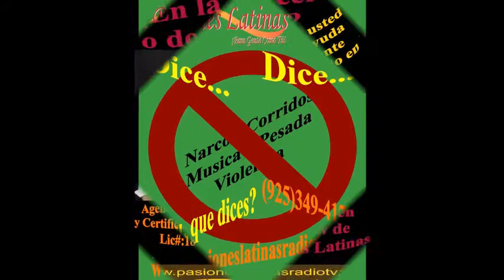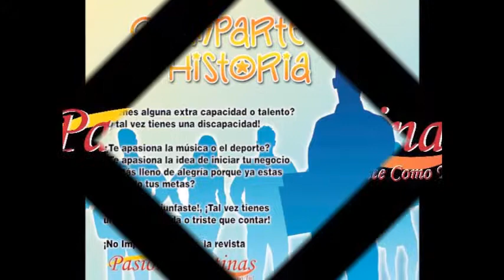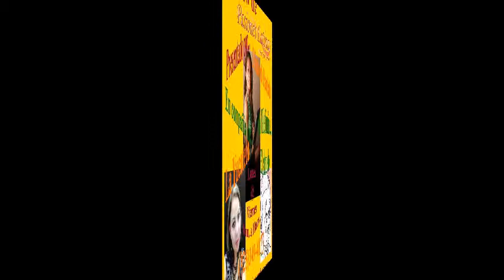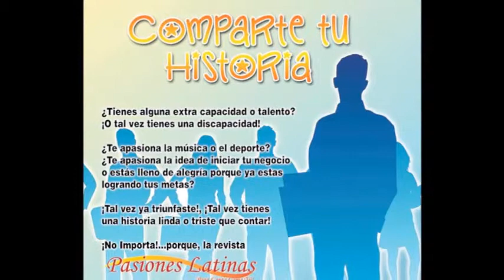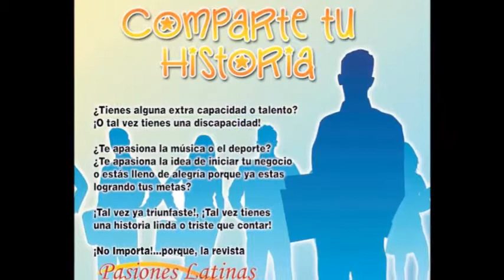Recalcando Valores de Disciplina y Convivencia (CCYSL)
Fabiola Cardenas y Gerardo Martinez, integrantes de la Contra Costa Youth Soccer League estuvieron presentes en El Show de Pasiones Latinas, explicandonos detalladamente acerca de las ideas y propositos que tiene la liga para con nuestra comunidad latina.

Te invito a unirte y descubrir mas de mi gran pasion, entrando desde tu computadora a y desde tu telefono o tableta mediante la aplicacion USTREAM.